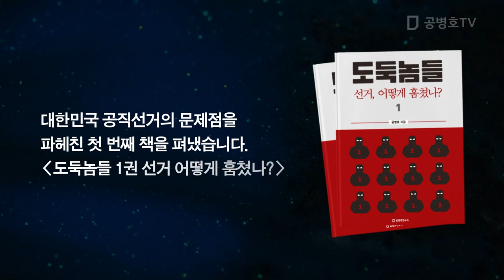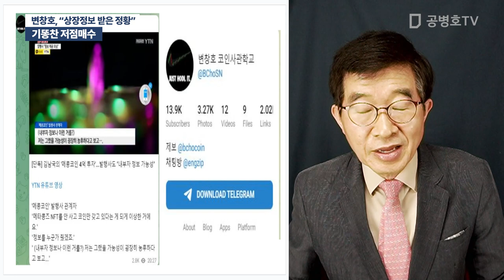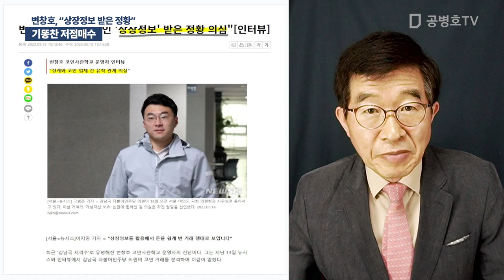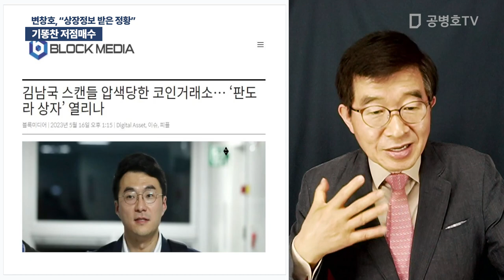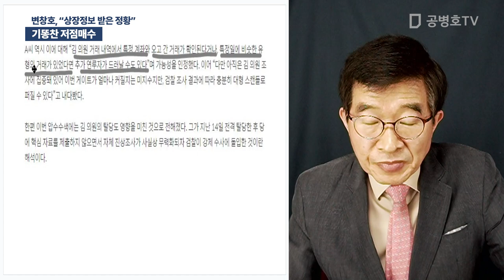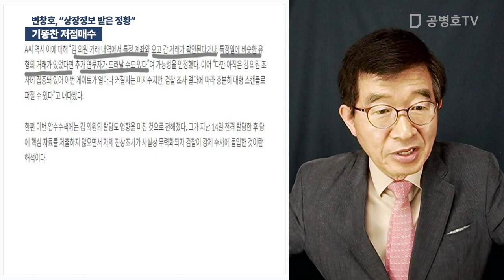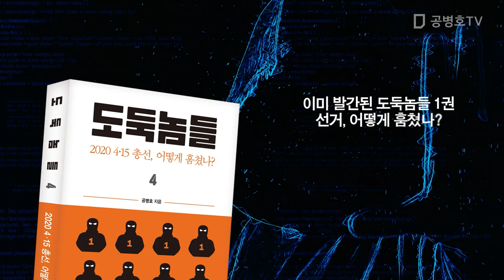기똥찬 저점매수 / 변창호, "상장정보 받은 정황" [공병호TV]